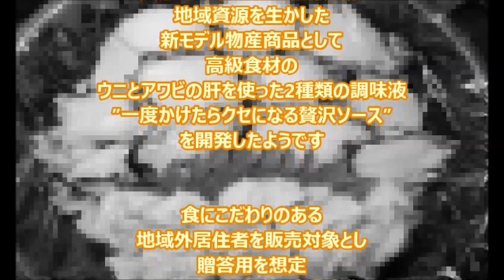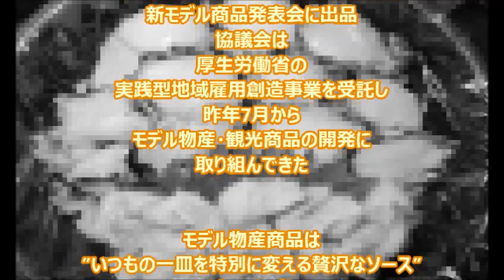【岩手ローカル報聞】クセになるソース：ウニ・アワビ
ウニとアワビの高級ソースについての話

のだむら通信#47「いよいよこの春！野田村 山葡萄ワイン誕生」2017年3月12日放送分